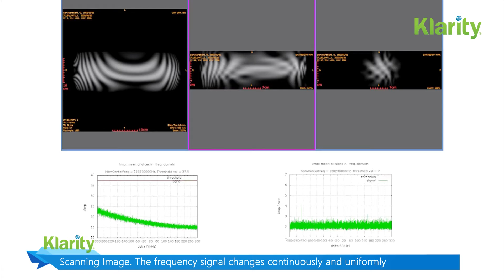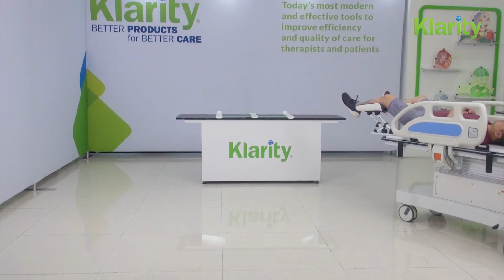Klarity Patient Transfer System for Brachytherapy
● MRI compatible and safe for use with 3.0T MRI
● Patient remains in the same position during planning, transport and treatment
● Convenient to implant applicators
● Optimize workflow efficiency and maximize patient's safety